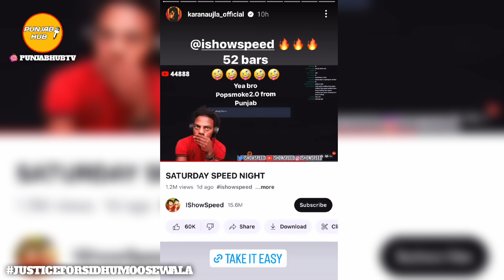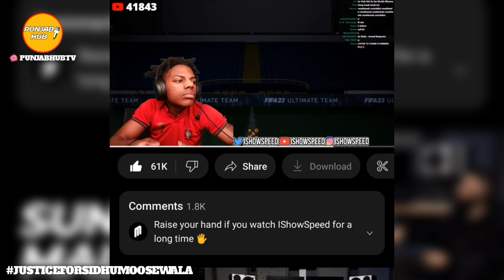Reaction On 295 Levels So High 52 Bars | Sidhu Moose Wala & Karan Aujla Song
: React On Sidhu Moose Wala & Karan Aujla Song | Latest Punjabi Song News | Punjab Hub